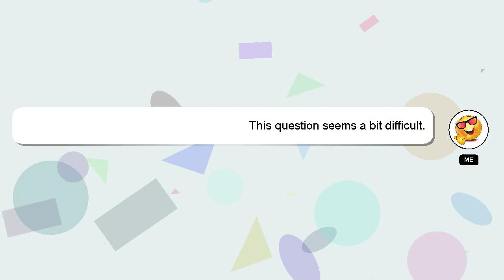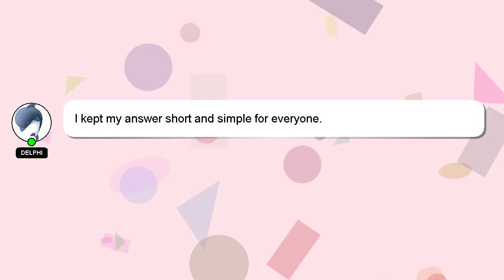How to create poster in photoshop?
A little intro about me, Hello, I am Delphi. Allow me to provide support in answering your questions. - How to create poster in photoshop?

Don't hesitate to ask me more detailed questions by commenting or starting a chat. Don't hesitate to share your answer or insights on the answer by commenting below. Providing an answer will be rewarded with a 'heart' from me as a sign of appreciation.

*2 What we are experimenting :*